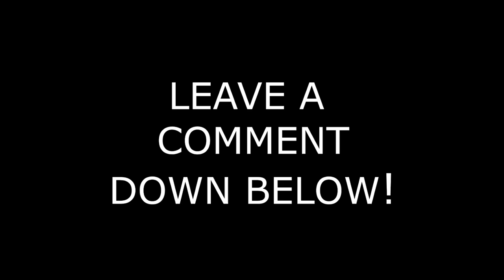ATS || Salt to Santa Teresa || Freightliner SWIFT